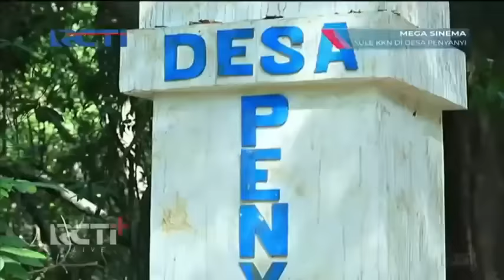Mega Cinema RCTI Sule KKN Di Desa Penyanyi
ftv sctv,
ftv md entertainment,
ftv indosiar,
ftv hardi fadhillah terbaru 2020 sctv,
ftv rayn wijaya,
ftv syifa hadju terbaru 2020 sctv,
ftv angga aldi yunanda di sctv,
ftv angga aldi yunanda dan syifa hadju,
ftv anggika bolsterli terbaru 2018,
ftv adinda thomas terbaru 2020,
ftv arbani yasiz,
ftv anak sekolahan sctv,
ftv arya saloka dan putri anne sctv,
ftv arya saloka sctv,
ftv batagor cinta rasa kangen ricky harun & valerie tifanka full,
ftv baper romantis,
ftv batagor cinta rasa kangen,
ftv bikin baper dan sedih,
ftv bos kaya nyamar jadi orang miskin,
ftv bunga zainal terbaru,
ftv bikin baper dan romantis 2020,
ftv bos judes jatuh cinta,
ftv cowok miskin jatuh cinta,
ftv christ laurent,
ftv cassandra lee panen cinta di tambak gurame,
ftv christ laurent terbaru,
ftv cinta ditolak seblak bertindak,
ftv cinta monyet never forget full,
ftv cintaku zonk ke pelaminan,
ftv cowok culun berubah jadi ganteng dan kaya,
ftv dimas aditya,
ftv dimas anggara,
ftv duda tamvan jadi rebutan full episode,
ftv denira wiraguna terbaru 2020 sctv,
ftv debi sagita terbaru sctv,
ftv dari tiket konser sampai tiket pelaminan,
ftv dinda kirana md entertainment,
ftv demo cinta nona florist,
lagu d ftv,
film d ftv,
dnevnik d ftv,
d'bagindas soundtrack ftv sctv,
d'bagindas ost ftv sctv,
ftv indosiar ghea d'syawal,
ftv eza gionino dan ina marika,
ftv eza gionino dan ariel tatum romantis terbaru,
ftv eza gionino terbaru 2019 sctv,
ftv eza gionino dan adinda azani terbaru,
ftv eza gionino 2021 terbaru,
ftv eza gionino terbaru 2021 sctv,
ftv eza gionino terbaru 2018,
ftv eza gionino nyamar jadi miskin,
ftv febby rastanty dan rizky nazar,
ftv fauzan nasrul terbaru 2019 sctv,
ftv ferly putra & denira wiraguna - abang ojek idaman miss boss,
ftv farhan rasyid,
ftv fendy chow 2020,
ftv frame ritz sctv,
ftv febby rastanty md entertainment,
ftv fadhillah terbaru 2020 sctv,
ftv raymond f tungka,
ftv genta buana paramita indosiar full movie,
ftv genta buana indosiar full movie,
ftv glenca chysara dan qausar harta yudana,
ftv gagal nikah malah dikira orang ketiga full movie,
ftv gita sinaga dan dimas aditya,
ftv glenca chysara dari terminal turun ke hati,
ftv guru mengejar cinta,
ftv gading dan gisel harta warisan,
ftv sctv vino g bastian,
ftv rcti vino g bastian,
ftv sedih vino g bastian,
ftv spesial vino g bastian,
ftv yogyakarta vino g bastian,
ftv hari ini di sctv jam 10 pagi,
ftv hardi fadhillah terbaru 2021 sctv,
ftv hidayah md entertainment,
ftv hari ini di sctv jam 10 pagi 2021,
ftv hardi fadhillah terbaru 2019 sctv,
ftv handika pratama happy putus anniversary,
ftv hardi fadhillah terbaru 2020 sctv lucu,
ftv hidayah mnctv,
hdtv,
hdtvku,
hdtv antenna,
hdtvku live badminton,
hdtv antenna cara pasang,
hdtvku live,
hdtv kota bengkulu,
hdtvku live streaming badminton,
ftv irwansyah,
ftv i love you baby bryan domani dan ersya aurelia,
ftv indosiar terbaru 2020,
ftv indosiar suara hati istri,
ftv indosiar jaman dulu,
ftv isel fricella md entertainment,
ftv iqbal fauzi,
ftv jefri nichol di sctv hari ini,
ftv junior robert terlalu posesif,
ftv jogja sctv,
ftv jefri nichol di sctv full,
ftv jangan di skip menantu idaman mau lewat,
ftv junior robert terlalu posesif full movie,
ftv jual tanah demi pansos,
ftv jikalau kau cinta nikahin aku dong,
dj ftv sctv,
dj ftv tiktok,
dj ftv indosiar,
kumpulan dj ftv sctv,
dj dangdut ftv sctv,
dj lagu ftv indosiar,
dj remix lagu ftv,
ftv kenny austin terbaru,
ftv kenny austin terbaru 2020,
ftv kadek devie & vino g bastian cinta bersemi di boutique no 23 full,
ftv kenny austin terbaru 2021,
ftv kiki farel perahu cinta tukang sapu full movie,
ftv kenny austin dan indah permata,
ftv kaya nyamar jadi miskin,
ftv karier cinta dan pak satpam ftv sctv full,
ftv lucu dan romantis terbaru 2020,
ftv luthya sury dan marcel darwin terbaru,
ftv lurah cantik jadi rebutan dimas aditya,
ftv luthya sury md entertainment,
ftv lamaran cinta terindah,
ftv larasati nugroho dan hardi fadhillah,
ftv lucu terbaru 2020 sctv,
ftv lucu dan romantis terbaru 2021,
ftv ramadhan l miss you,
ftv marcel darwin terbaru 2020 sctv,
ftv milyader kece dengan kearifan lokal,
ftv marcell darwin md entertainment,
ftv margin wieheerm dan kenny austin,
ftv malaysia romantis dan sedih,
ftv mnctv,
ftv misteri ilahi indosiar,
ftv nadya arina & hardi fadhillah terbaru tuan putri cinderella,
ftv natasha wilona dan verrel bramasta,
ftv nyamar jadi orang miskin 2020,
ftv nagita slavina 10 hari harus jomblo,
ftv naufal samudra,
ftv nikah bohongan jatuh cinta beneran,
ftv nikki frazetta dan anggika bolsterli dari kepo jadi cinta,